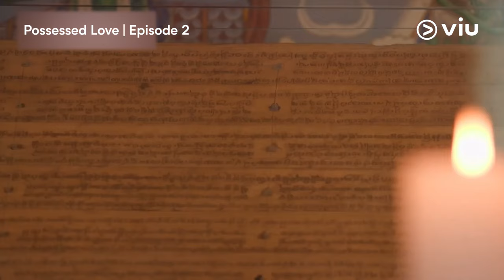AGAK LAEN! Gu Bong dan Su Hyeon Ngedate di Kuil Mistis? 😲 | Possessed Love EP02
Su Hyeon definisi pura-pura gatau padahal suhu 😌🙏